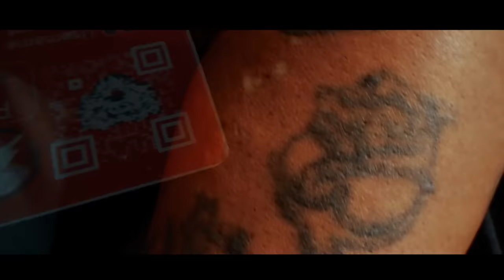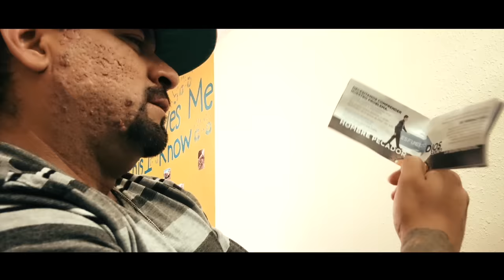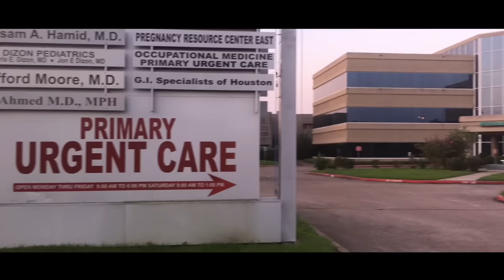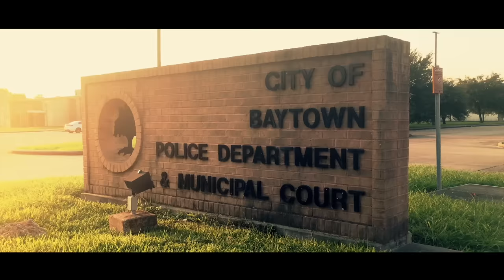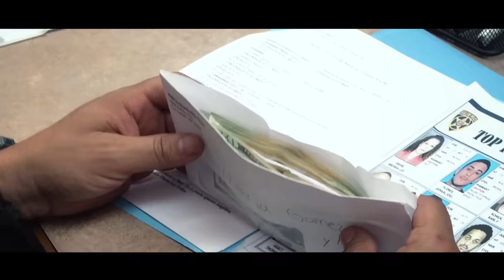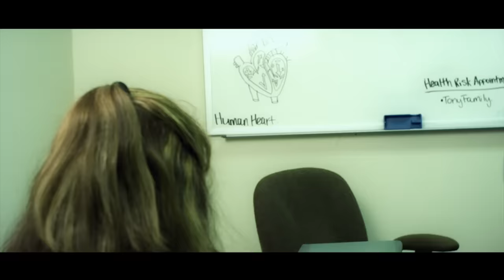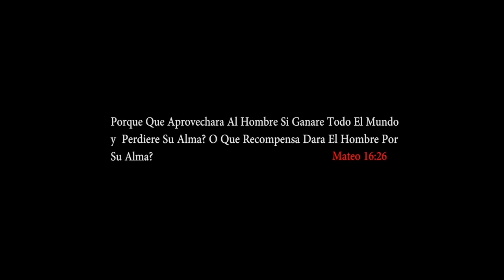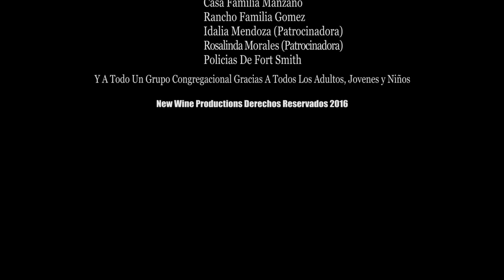🎥 CICATRICES DEL BARRIO - Película Completa en español | OLA STUDIOS TV 🎬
SINOPSIS: En esta película completa de acción y drama les presentamos la historia Tony, un hombre que es lider de un pequeño grupo de narcomenudistas en la zona. Y al mismo tiempo que lucha por mantener el control de la zona, tambien lucha internamente para salir de ese mundo y buscar que su familia tengan una vida decente.

PELICULA BAJO LICENCIA CON GUSSI FILMS

CICATRICES DEL BARRIO

Reparto:

Julio Gomez
Edgar Gomez

MUCHISIMAS GRACIAS
ATTENTAMENTE

Peliculas Mexicanas Completas
Peliculas de Corridos
Peliculas Mexicanas
Cine Mexicano